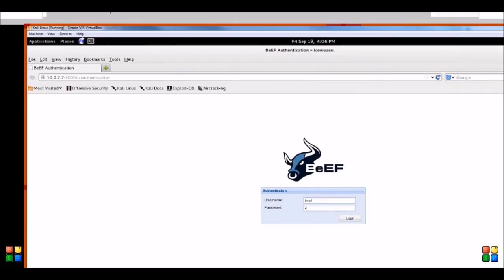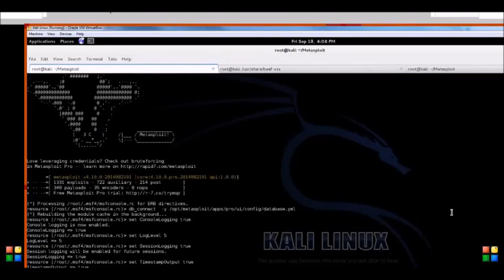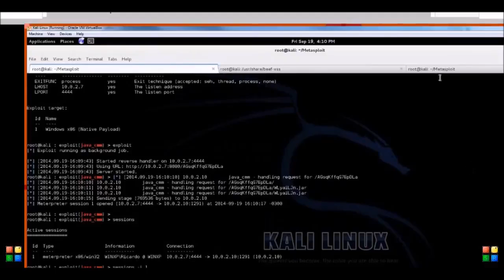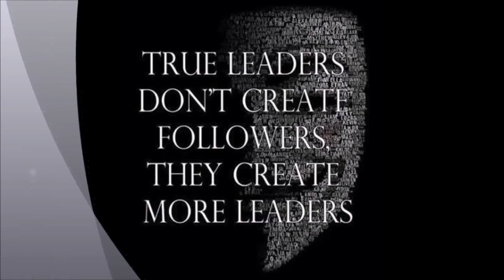12320364_1648585302080799_1345306428_n.mp4